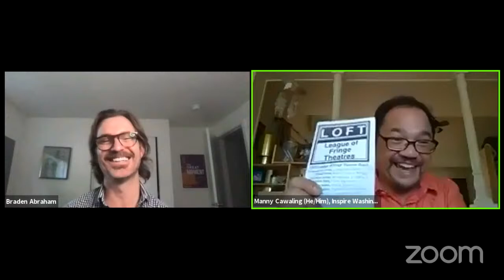Creative Conversations: Manny R. Cawaling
Join Seattle Rep's Artistic Director Braden Abraham from his home for a conversation with special guest Manny R. Cawaling, Executive Director of Inspire Washington, for a timely conversation about arts advocacy in Washington State.

Your support makes it possible for artists to come together to tell stories, write new ones, and grow through the power of theater. You can inspire creative minds so that creative minds can inspire our community. Please consider making a gift to Seattle Rep to keep the conversations going